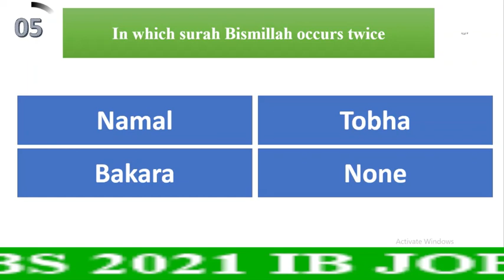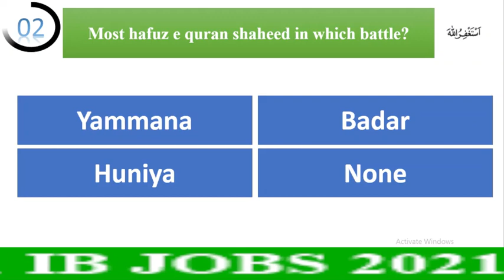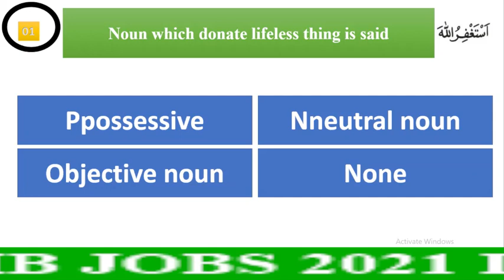RTO UDC FAISALABAD PAPER PART 1| FBR UDC PAPER BATCH 1| TODAY PAPER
RTO UDC FASILABAD PAPER PART 1| FBR UDC PAPER BATCH 1| FBR FAISLABAD PAPER| TODAY PAPER |

TEHSLIDAR SOLVED PAPER 2021